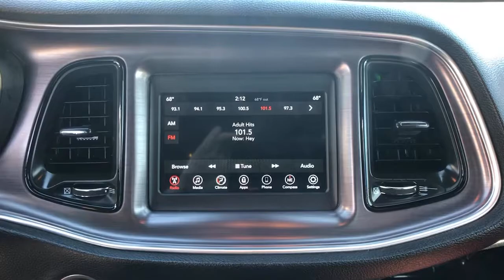2018 Dodge Challenger Oildale, Edison, Shafter, McFarland, Bakersfield, CA V1760A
Pitch Black Clearcoat Used 2018 Dodge Challenger available in Bakersfield, California at Cardinale Way Audi Bakersfield/ Servicing the Oildale, Edison, Shafter, McFarland, CA area.

Want us to come to you? No problem! In case we missed a picture or a detail you would like to see of this 2018 Challenger, we are happy to send you A PERSONAL VIDEO walking around the vehicle focusing on the closest details that are important to you. We can send it directly to you via text or email. We look forward to hearing from you!brbrWe build relationships where everybody wins! Take a look at this Challenger! Clean CARFAX. 19/30 City/Highway MPG Pitch Black Clearcoat